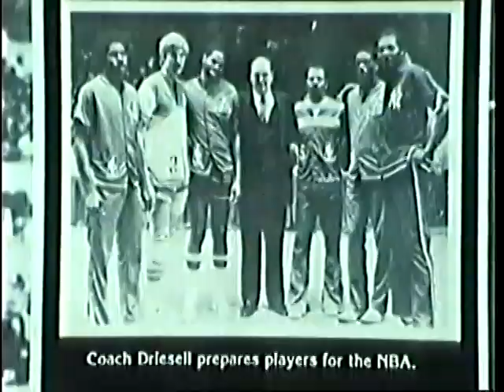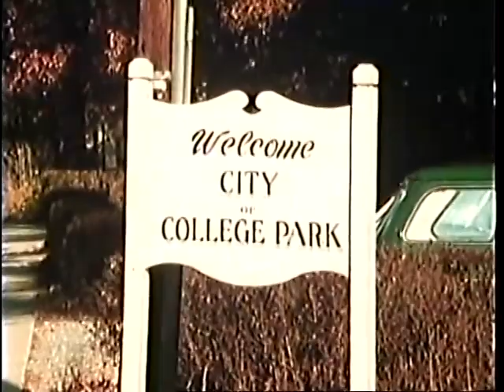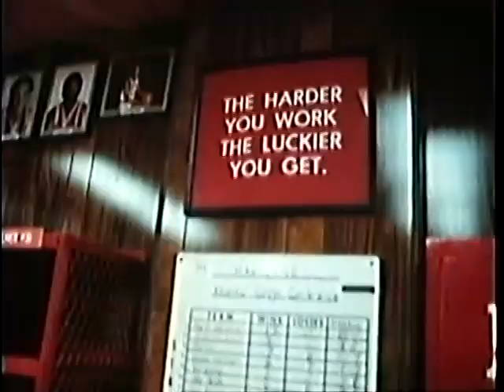Maryland Terrapins Basketball Film - 1984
The ACC Tournament Championship game, Lefty Driesell, Len Bias, and lots of wood paneled walls, are all featured in this cinematic look at the Maryland basketball program back in 1984. A Tel Ra Production